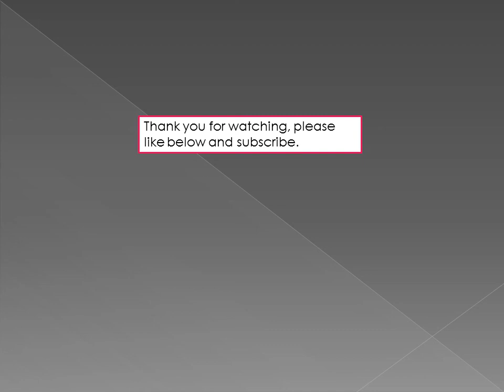Floyd Mayweather Sues Ex- Shantel Jackson For Allegedly Stealing Thousands!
According to TMZ Floyd Mayweather suing Platinum Life reality star, and Ex Shantel Jackson for scamming him out of thousands.